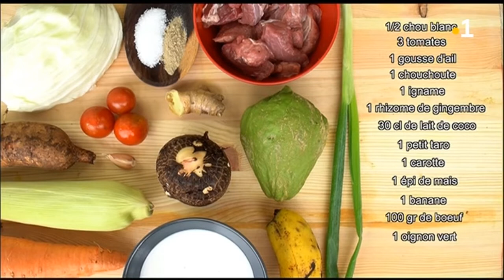Potée de chou blanc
Une saveur douce et des valeurs nutritionnelles importantes : ne vous privez pas du chou blanc, qui agrémentera parfaitement salades, potées et autres soupes !